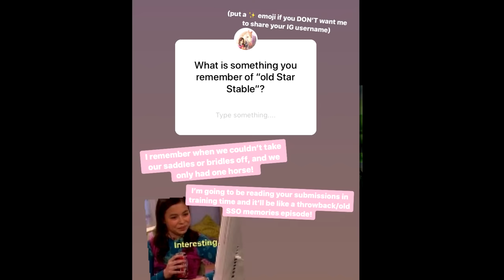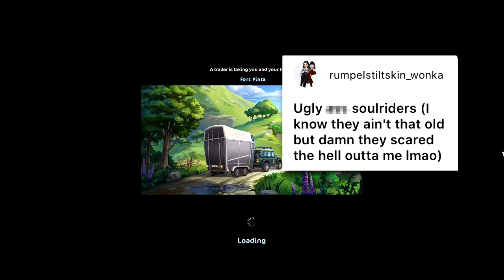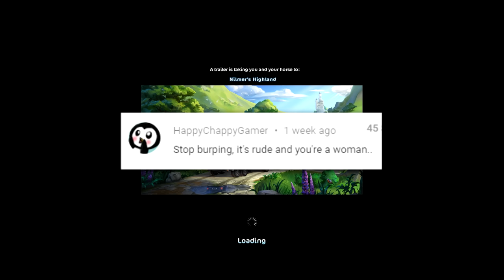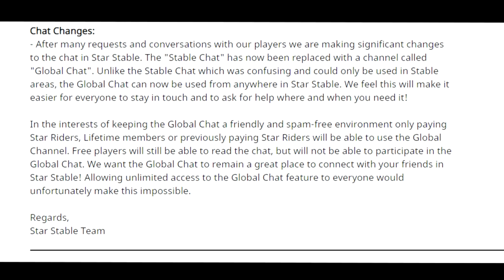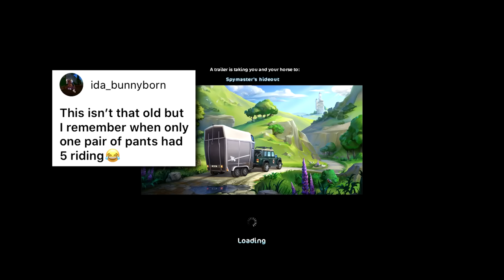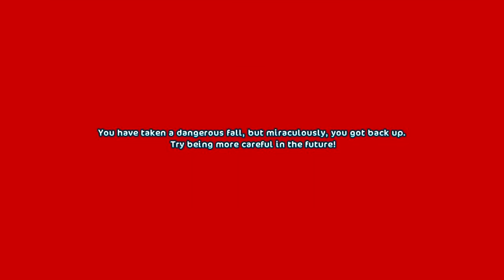Star Stable Training Time #12 - Your Old Star Stable Memories!